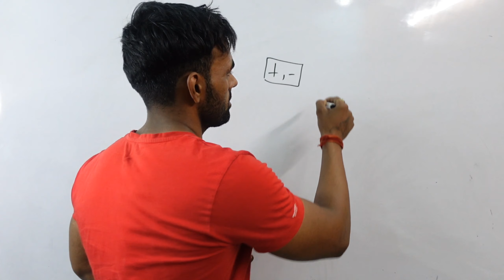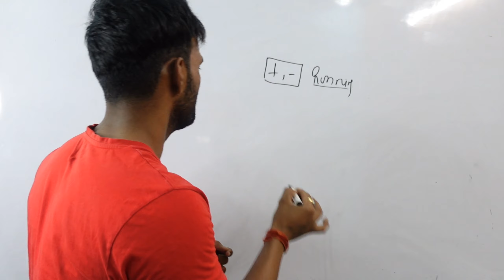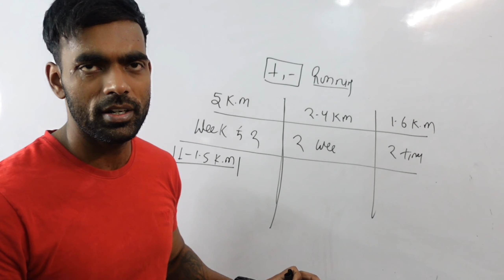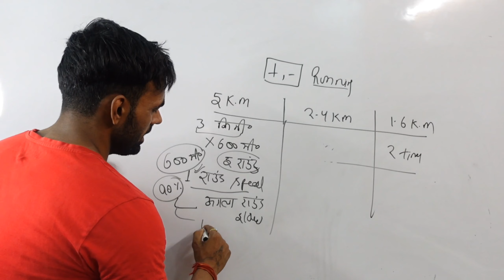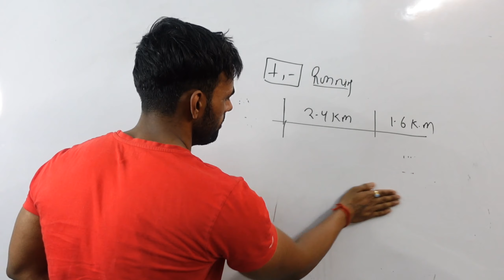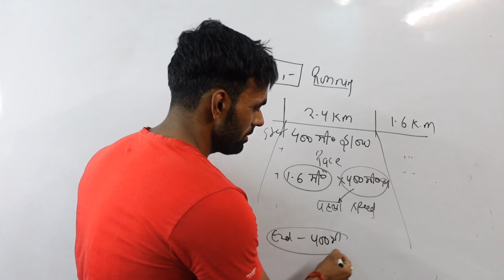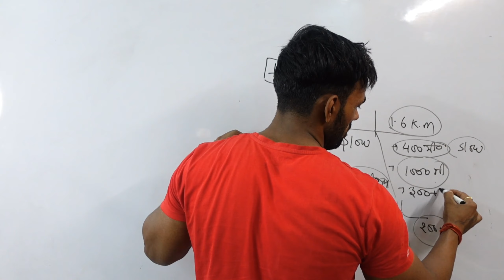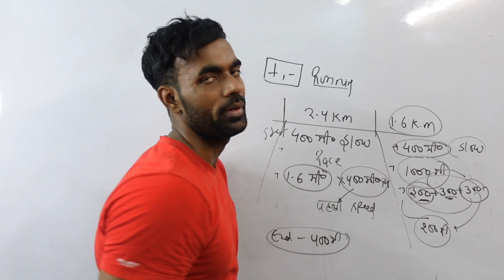दौड़ में बढाये स्पीड , बस ये Workout करो | Speed Workout For Running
Ram Ram 🚩
👤 Running Speed Workout